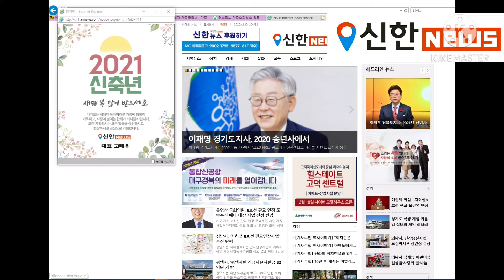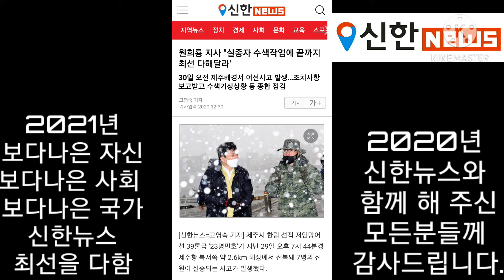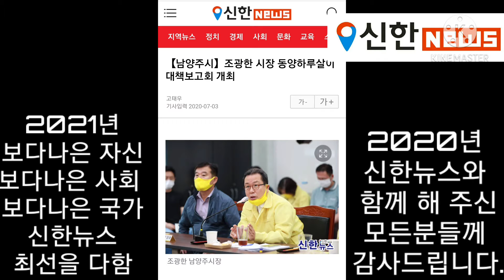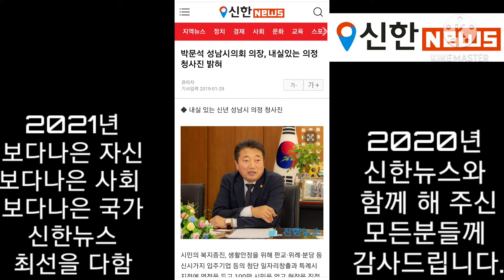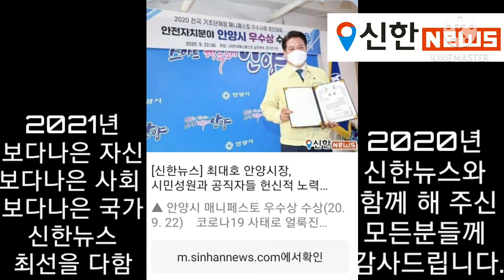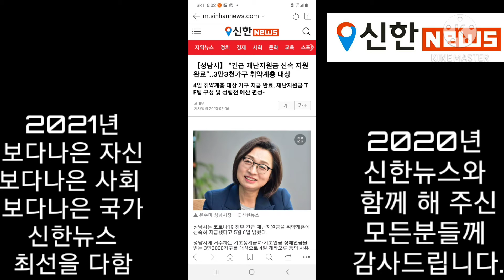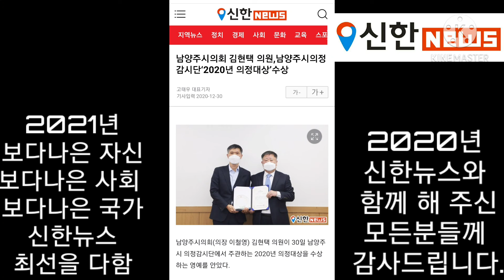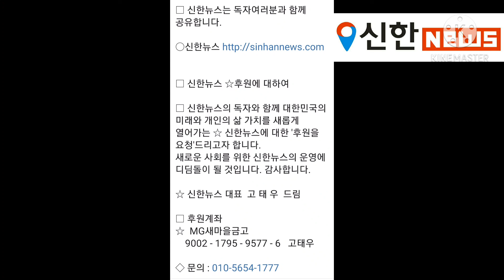#2020 #2021 신년 일출 새해 소 경기도 경북 제주도 □ 2020년 신한뉴스와 함께 해 주신 모든분들께 감사드립니다.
□ 2020년 신한뉴스와 함께 해 주신 모든분들께 감사드립니다.

□ 2021년에는 보다 더 최선을 다 하겠습니다. 감사합니다.

◇ 신한뉴스 대표 고태우